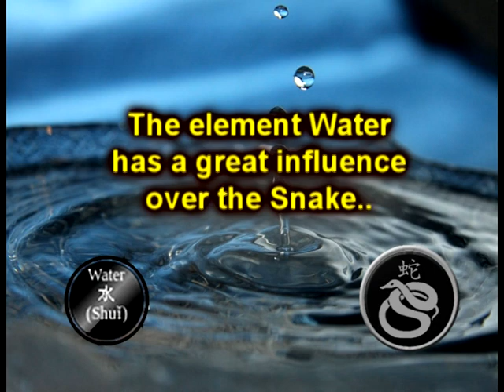2013 Year of The Snake, Water Snake, Black Snake or Black Water Snake - Predictions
The Chinese zodiac cycles every 12 years, and each year is named after an animal. The Year Of The Water Snake, Black Snake or Black Water Snake starts on February 10, 2013 and continues to January 30, 2014. In Chinese astrology, your year, month, day and hour of birth determine your destiny or fate. If your Yin and Yang cosmic energy is in a balanced and healthy state, you'll manifests all the positive attributes of the snake. But if your yin and Yang is unbalanced, the negative traits of a snake such as fickle-minded, jealousy, possessiveness etc will be perceived by others.

Here are some predictions for the 12 animals of the Chinese zodiac for 2013. Don't take them too seriously. It's more for entertainment. Have fun and wishing you "A Happy and Prosperous Chinese New Year".